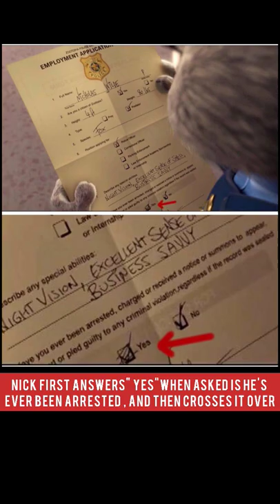Did You Know That In Zootopia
Did You Know That in ZOOTOPIA, Nick first answers yes when asked if he's ever been arrested and then, and then crosses it over.